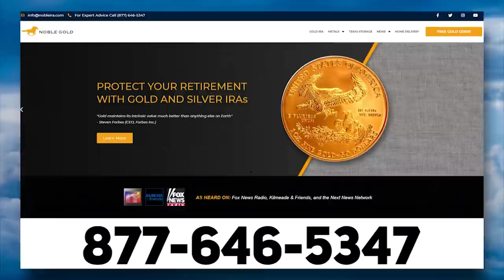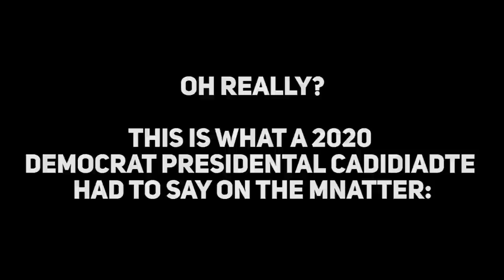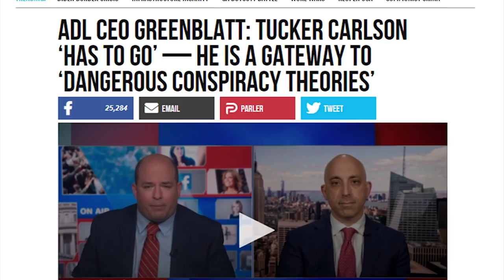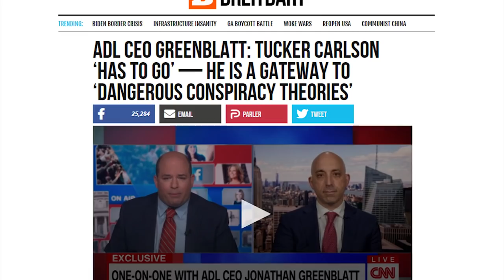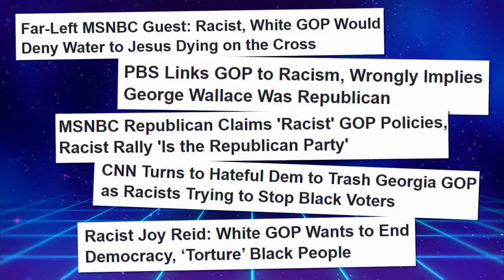TRIGGERED: CNN Melts Down Over Tucker Carlson's Illegal Immigration Segment